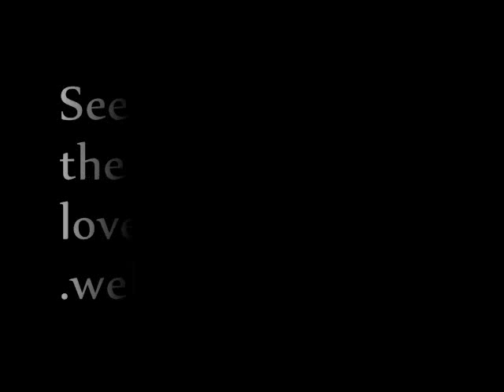2001-05-29 Riki Rachtman